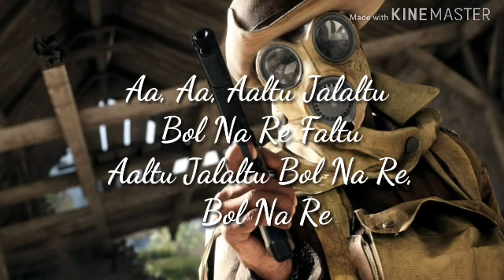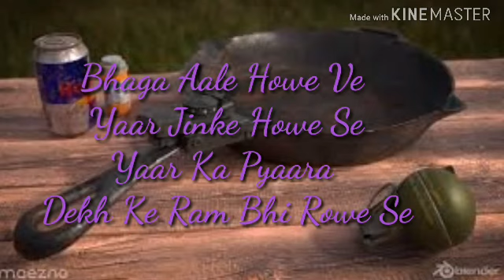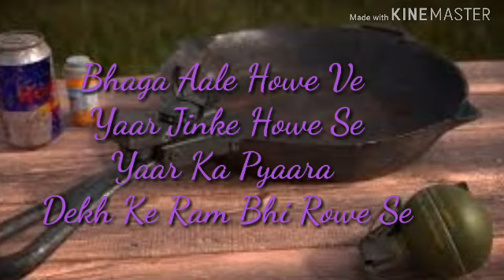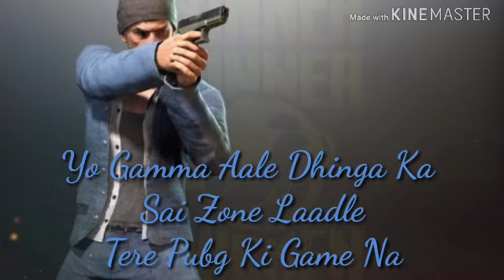altu jalaltu bol na re faltu full song (lyrics) | Gulzaar chhaniwala | Desi pubg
New Desi PUBG song By Gulzaar Chhaniwala

Song: Desi Pubg
Singer: Gulzaar Chhaniwala
Music Label & Copyrights: Sonotek Cassettes

pubg pubgsong pubglover chicken dinner pubgsong winner winner chicken dinner pubglover